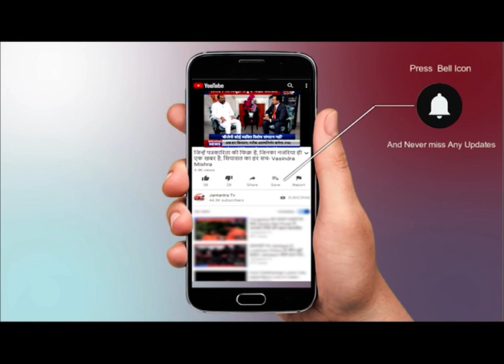Supreme Court पहुँची SPO के हक़ की लड़ाई || SPO President ने Press Conference कर के दी जानकारी